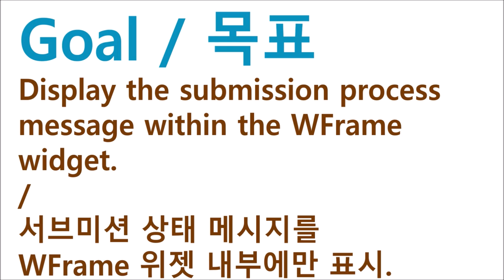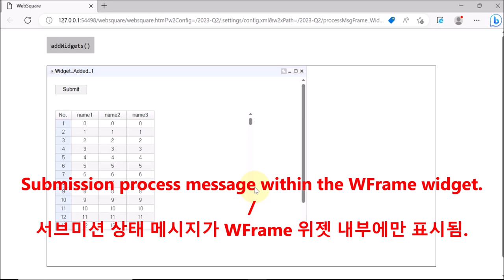WidgetContainer - processMsgFrame | WebSquare5 - Quick Guide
00:00 Introduction
00:05 Goal
00:12 Related Property
00:18 DEMO
01:13 End of DEMO

Display the submisison process message within the WFrame widget.

Related API
   processMsgFrame